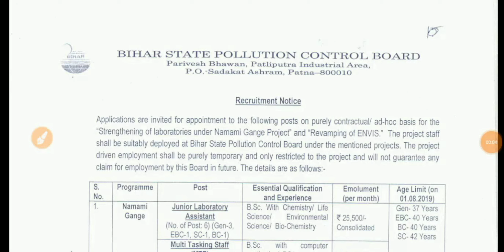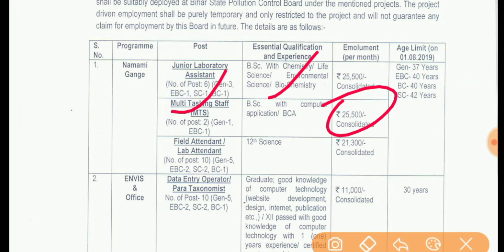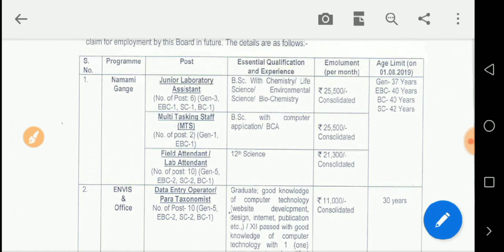Bihar pollution control vacancy|बिहार pollution control recruitment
Bihar pollution control recruitment and bihar pollution control vacancy of lab attendant and mts post.

bssc इंटर लेवल एग्ज़ाम रिजल्ट डेट,bssc रिजल्ट,bssc update,न्यू जॉब अलेर्ट,सरकारी नौकरी अलेर्ट,सरकारी न्यूज़ “All the videos, songs, images, and graphics used in the video belong to their respective owners and I or this channel does not claim any right over them.